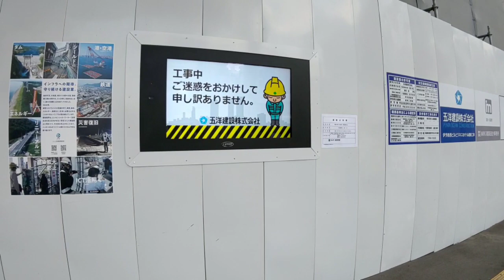【再開発】松山市駅横のベッセルホテルズ建設工事が着々と進んでいます。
今回は、愛媛県松山市にある松山市駅横のベッセルホテルズ建設が着々と進んでいるということで撮影しました。ベッセルホテルズは、14階建てで1階に商業店舗、2階にフロント、3階は宿泊客専用の大浴場とサウナがあるとても楽しいホテルになるそうです。2021年(令和3年)の夏に開業する予定です。そしてこの動画の最後には、愛媛県伊予郡砥部町にある寺小屋グループ砥部教場砥部合宿研修所・星夢館を撮影しております。